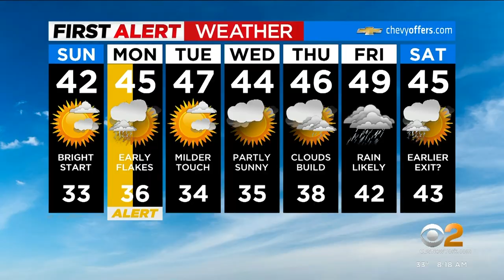Jessica Petras & The International Cat Association on CBS Morning News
Jessica Petras from The International Cat Association with Bengal Cat "Jardani" and Maine Coon "Toretto" on CBS Morning News.